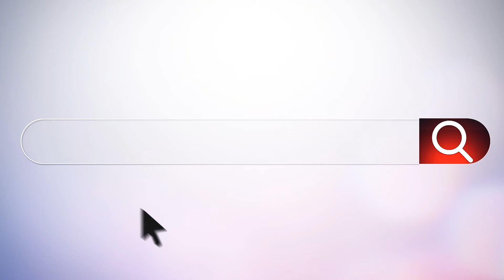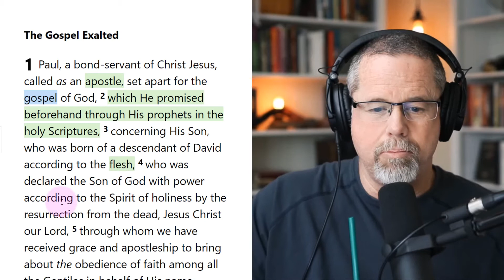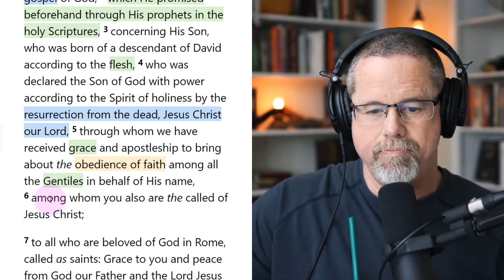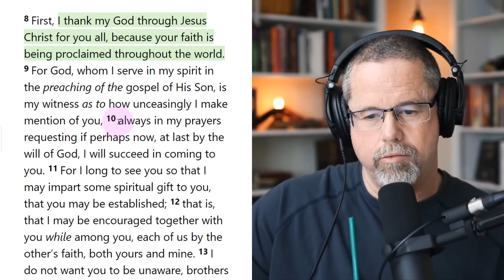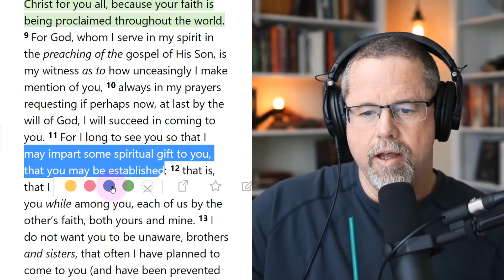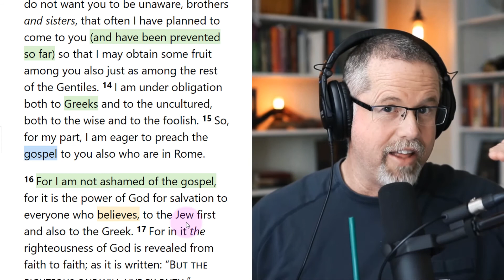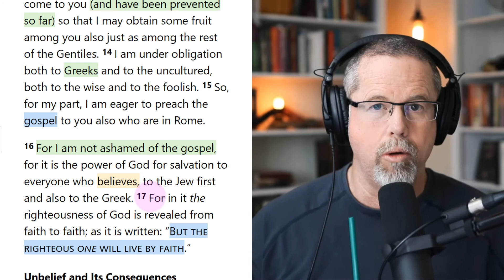Romans 1:1-17: "NOT ASHAMED!"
In this series, I unpack Romans in easy-to-understand no-nonsense language. The Apostle Paul can be pretty pointed at times; so ya, he says what he says. He doesn't mince words and neither do I. Hey listen, if we're gonna deal the the problem of sin (quit dodging that word), we gotta face it head on. And if you don't agree with God on what sin is (i.e., "missing the mark"), well, this video series isn't gonna help ya. My take? God determines what sin is and what sin isn't, and that's that. There's nothin' I can do. I ain't God. You ain't either. Just sayin'.

BUT WAIT, THERE'S MORE! In this letter, Paul has plenty of GOOD NEWS and LOADS OF GOOD INSTRUCTION. Because of what Yeshua (Jesus) did for us (He DIED for us), the problem of sin is RESOLVED. Wooooohooooooo!

BUT WAIT, THERE'S STILL MORE! Yeshua not only RESCUES REPENTANT PEOPLE, He also puts HIS SPIRIT into us! And what is that SPIRIT doing? The SPIRIT is writing all that GOD holds to be GOOD and TRUE on our hearts! No longer do we need to walk in SIN and MAN-MADE RELIGION (the stuff our denominations often make up - think "Church Fathers") and human notions of the "GOOD." Frankly, that's all EXHAUSTING. Rather, God has made a way for us to leave that exhausting life and, instead, walk in a way that's not only LIFE-GIVING, it exalts Yeshua as King!

Oh ya, one more thing. Wanna BE LIKE JESUS? Then, by definition, ya gotta live life like YESHUA lived life. On the DAILY, Yeshua followed the FATHER'S INSTRUCTION (a.k.a, the TORAH). Jesus observed Passover. Jesus counted the omer to Pentecost. Jesus ate kosher. Jesus observed the weekly sabbaths on the 7th day (the right way, not in the Pharisaical way). Does JESUS look like a legalist to you? Of course not! But shoot, people, why do we trash God's instruction (Law) and think it's so burdensome when the very person (JESUS) we want emulate doesn't think it's that way and SHOWS, by his life, that it's NOT burdensome?!

Okay, that's enough. Let's get on with it. Welcome to the channel. And, of course, if you have any questions, leave 'em in the comments section. I'll do my best to answer, but as you know: theology Questions and Answers tend to take some time. Because I'm a TORAH guy, I'm no longer paid full-time to do this stuff. I work a regular job just like you do. Soooo, I'll answer as many as I can when I can.

Shalom, what are you waiting for?! Believe and get baptized! Leave your old life and start walking in a BRAND NEW life! I'm telling you: YOU WON'T REGRET IT!!!

Those aren't cheap, but if you have the resources and would like to help in that way, cool. Let us know. In the mean time, what we got is working. And here's what we know: YHWH gives us exactly what we need, when we need it, sorta like when YESHUA said, "Go into the village opposite you, and immediately you will find a donkey tied there and a colt with it. Untie them and bring them to Me. And if anyone says anything to you, you shall say, ‘The Lord needs them,’ and he will send them on immediately.”